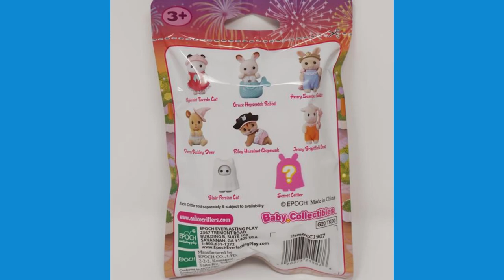VILLAGER HUNTING FOR LITERALLY ANYONE | 5 AM | Animal Crossing New Horizons//Cotton Lace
-Villager Hunting

°･*:.｡.Show me your Support by Commenting your Thoughts about this video ・*:.。.:*・°

･*:.｡..｡.:*･ﾟ°･*:.｡. °･*:.｡.
➳ Slow Brew 95-Over the Garden Wall (Frog Song) Autumn Chillhop & Lo-fi